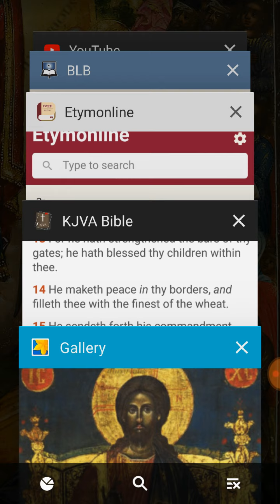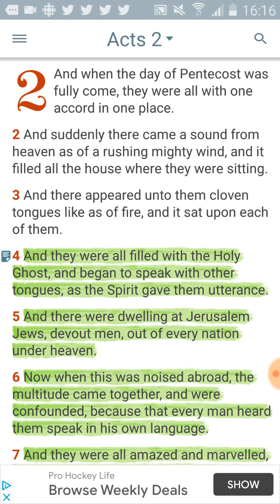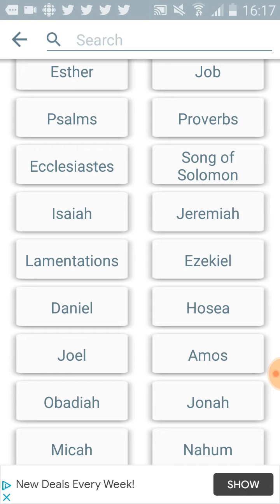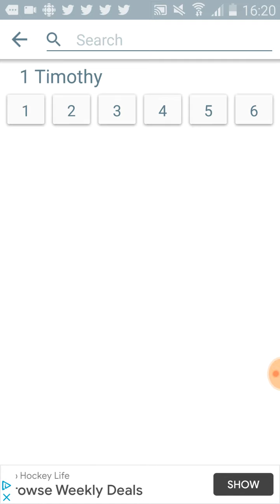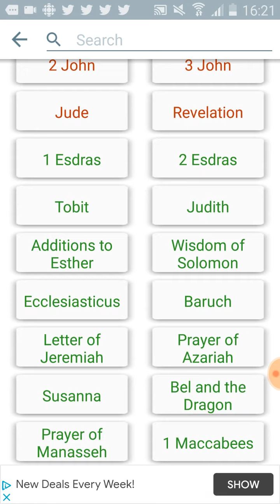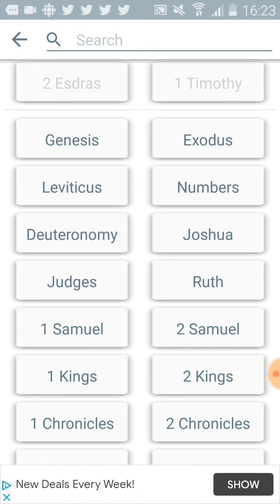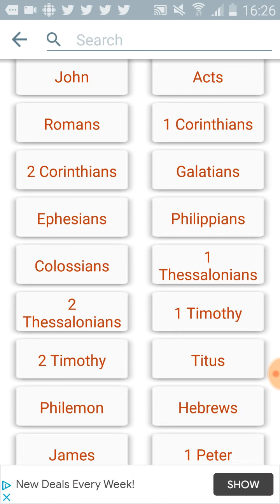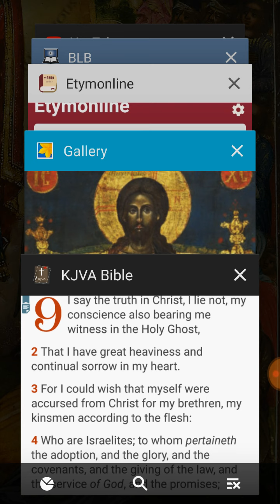A great robed multitude.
Kal Halalyam YaHaWah BaHaSham YaHaWaShi BaHaSham Rawcha Qadash.